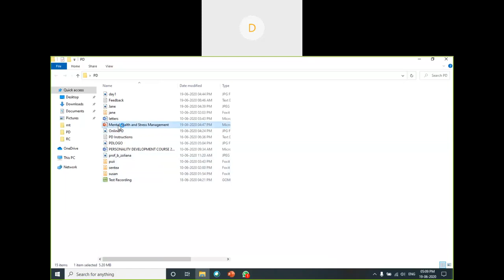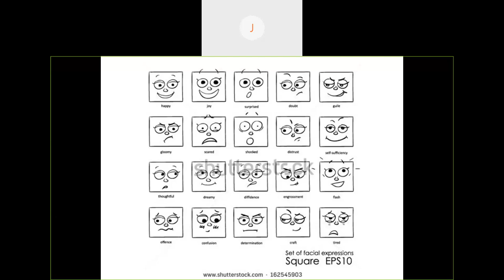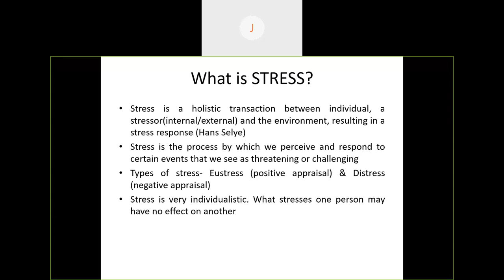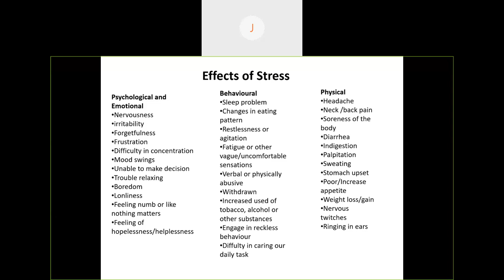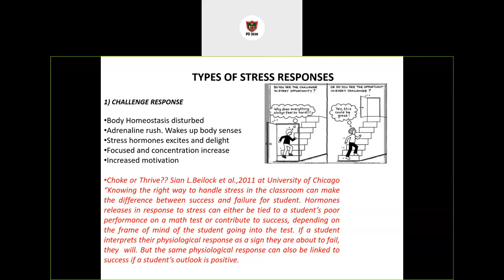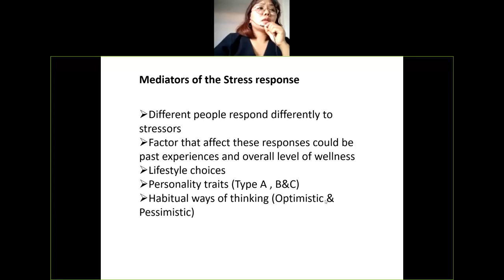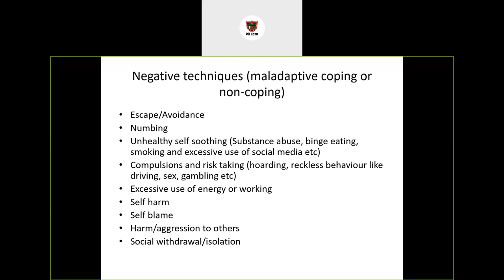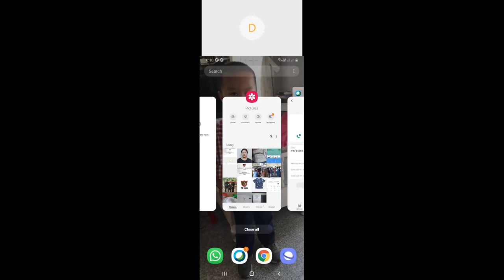PD 2020 Day 1 Mental Health & Stress Management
Govt. Zirtiri Residential Science College - Online Personality Development Course 2020 - Day 1 - Mental Health & Stress Management by Ms Jane Vanchhawng